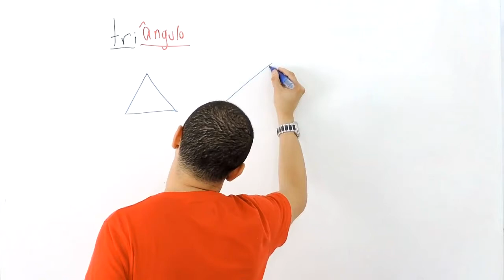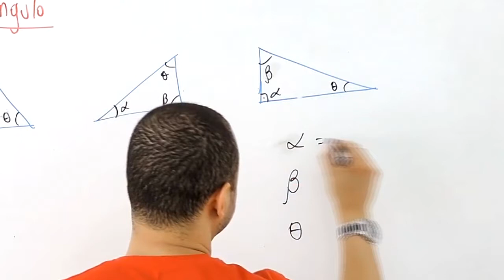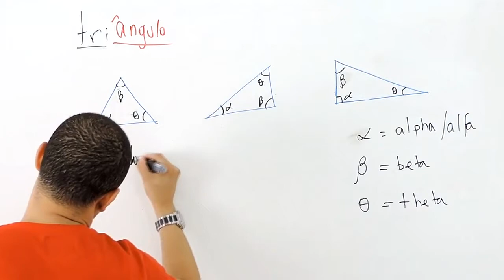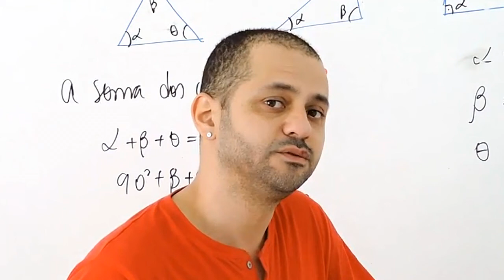O QUE É UM TRIÂNGULO? Trigonometria - Matemática Básica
E você, sabe o que é um triângulo e por que seus ângulos são nomeados dessa forma?